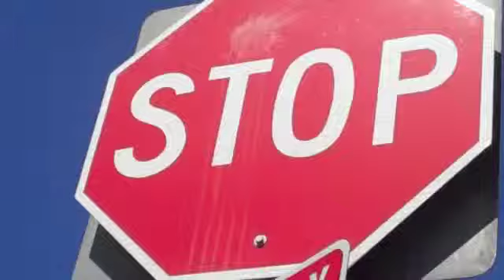Carmen - Stop, Look, and Listen